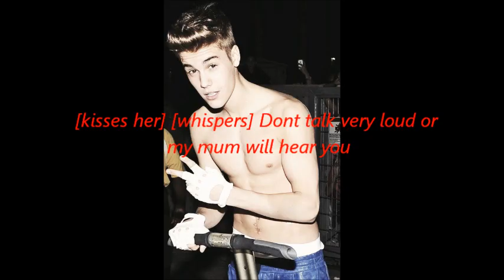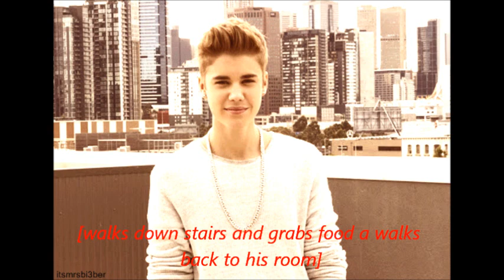First Kiss ep.18. (justlena Story)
One more for the night :)